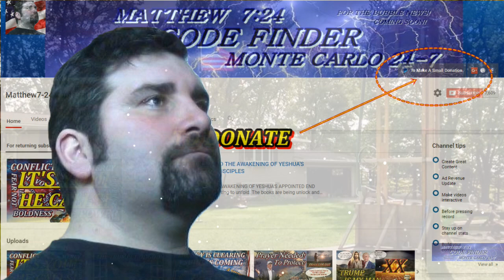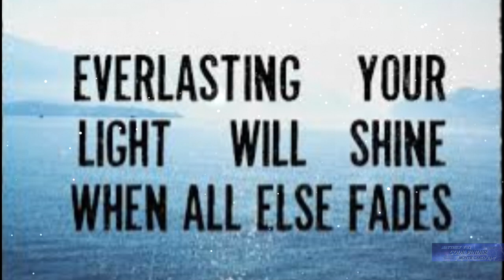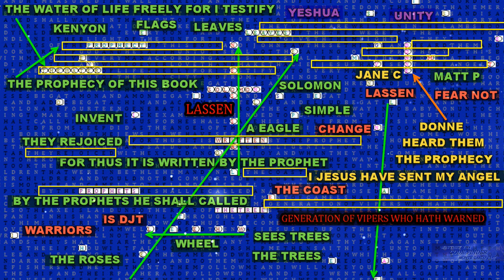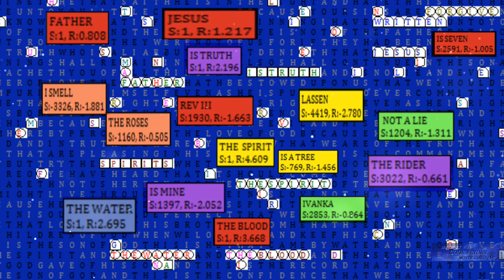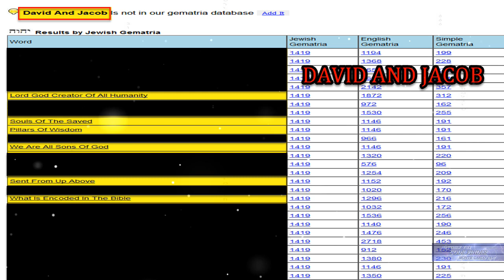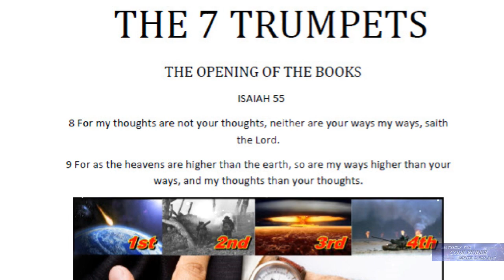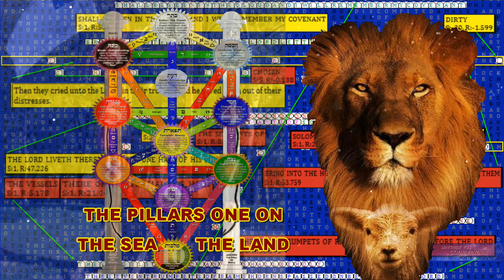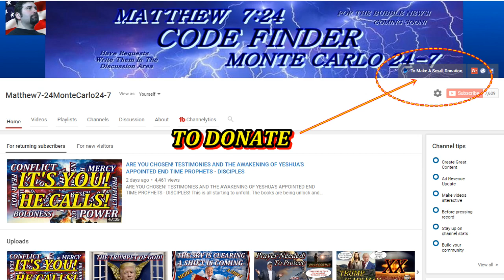THE BOOK OF REVELATION UNLOCKED - Part 1, DONALD TRUMP AND THE JACOB, THE NEW ENERGY, LASSEN ERUPT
THE BOOK OF REVELATION UNLOCKED, THE JACOB,  DONALD TRUMP,  THE WITNESSES, THE NEW ENERGY, LASSEN THE FIRE! Ok it is time to unlock the Book of Revelation and I do not just mean a Little of it, I will show you the secrets that God's hidden Anointed.  But you must first pay close attention and also understand the word of God.. Remember the 7th becomes the 8th and the  Lion of the tribe of Judah is the only one that can unlock the books! That SEED of Jacob has this anointing and it is all written in the Book of Isaiah also and it is the time of the Tree - Stone. I also reveal the doctrine of Nicolaitans is so wrong = some food is still unclean to eat! (Isaiah 65,66 - at the time of the tree if you want to get this blessing hold your FAST) This JACOB has many trouble in his early life but is Humbled and comes to the Lord (Jeremiah 30, 31) This Jacob is given a stone and he makes water rise up from it like Jesus did in the beginning -  Water that will flow out from the Rock Again! Because the spirit of God is in the man it will come to pass. This Rock Invention - A SIMPLE STONE - was a Direct Download from Heaven; it is also Called the TREE OF LIFE.. I'm sure some of you have seen the clues in these videos.